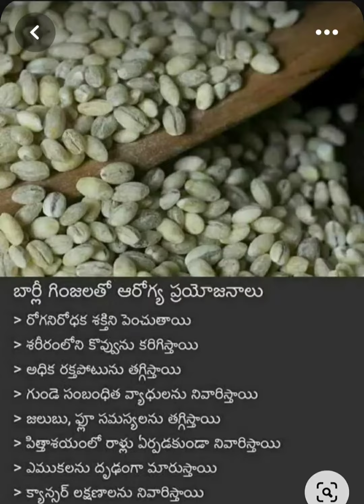29 March 2023